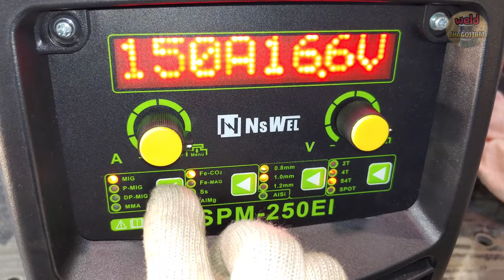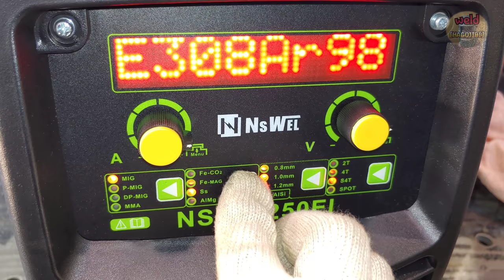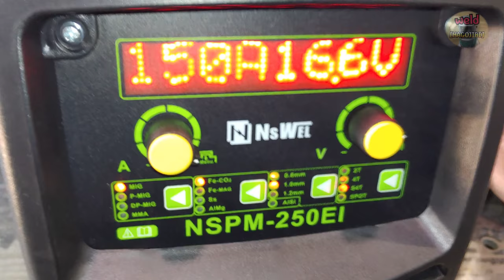What is Gasless Flux Core Welding? ( FCAW - Self Shield ) Feat. Double Pulse Mig Welding Machine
Hello everyone.
Non-gas welding, gasless flux core welding, and self-shielding FCAW all mean the same thing.
Today, I will briefly introduce gasless flux cored welding.
The features, advantages and disadvantages of non-gas welding wire and some weaving techniques are included in the video.
The characteristics of the wire may vary depending on the manufacturer.
In the future, I will show you more various contents about non-gas welding.